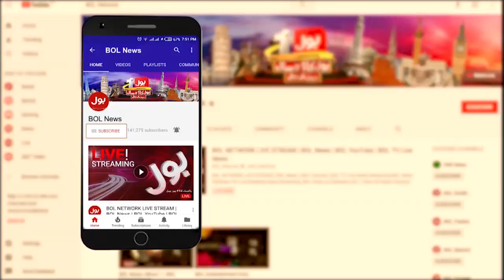Dr Marry Expert Opinion